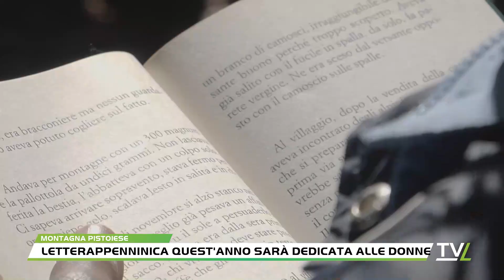LetterAppenninica quest'anno sarà dedicata alle donne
Iniziano i preparativi per la manifestazione "LetterAppenninica", che quest'anno avrà come tema "Una montagna di donne"